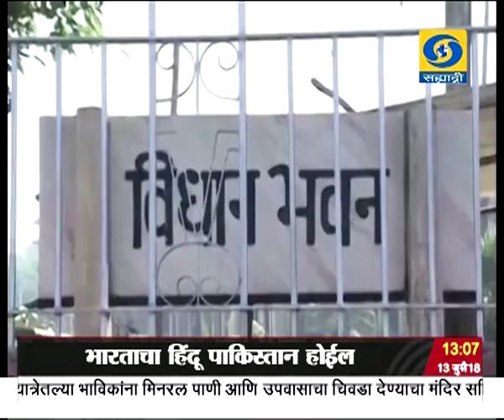दुपारी एकच्या बातम्या, दूरदर्शन सह्याद्री वाहिनी..(१३ जुलै २०१८)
ठळक बातम्या. नाणार प्रकल्पाच्या मुद्यावरुन विधानसभेत गदारोळ, कामकाज दिवसभरासाठी तहकूब

नाणार प्रकल्प पर्यावरणपूरक असल्याचा मुख्यमंत्र्यांचा विधानसभेत दावा, प्रकल्पांचं केलं ठाम समर्थन मात्र प्रकल्प लादणार नसल्याचा निर्वाळा

राज्यातील मल्टिप्लेक्स चित्रपटगृहात बाहेरील खाद्यपदार्थ घेऊन जायला कायद्यानुसार कोणतीही बंदी नाही - ग्राहक संरक्षण राज्यमंत्री रविंद्र चव्हाण यांची विधानपरिषदेत माहिती

देशात आता कुठल्याही पर्यटनस्थळावर छायाचित्र काढायला, प्रतिबंध असणार नाही - सांस्कृतिक मंत्रालयाचा आदेश

भारताचा हिंदू पाकिस्तान होईन या काँग्रेस नेते शशी थरुर यांचं वक्तव्यावरुन भाजपाची जोरदार टीका, काँग्रेस अध्यक्ष राहुल गांधी यांनी माफी मागावी - भाजपाची मागणी

भ्रष्टाचार प्रकरणी, तुरुंगवासाची शिक्षा झालेले पाकिस्तानचे पदच्युत पंतप्रधान नवाज शरीफ आज मायदेशात परतणार

जागतिक अॅथलेटिक अजिंक्यपद स्पर्धेत भारतीय धावपटू हिमा दास हिनं घडवला इतिहास ठरली सुवर्णपदकाची मानकरी

विम्बल्डन टेनिस स्पर्धेत पुरुष एकेरीच्या उपांत्य सामन्यात राफेल नदाल आणि नोव्होक जोकोविच यांच्यात आज लढत

राज्यात गेल्या काही दिवसात झालेल्या समाधानकारक पावसामुळे प्रमुख धरणांमध्ये ३० पूर्णांक १४ शतांश टक्के पाणीसाठा...